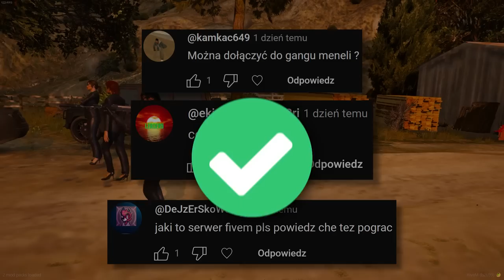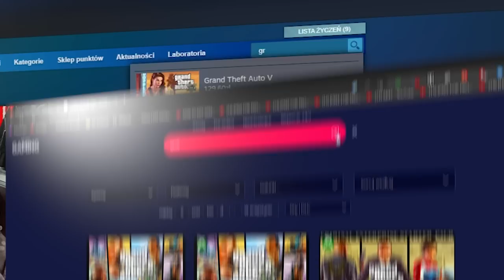ZOSTAŁEM PORWANY... | OD ŻULA DO KRÓLA #3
FILM ZAWIERA LOKOWANIE PRODUKTÓW